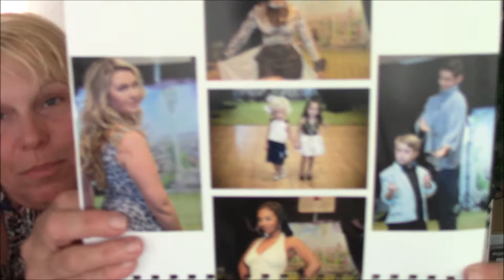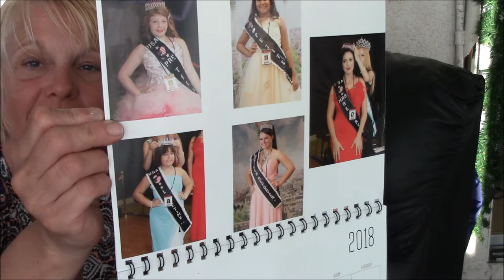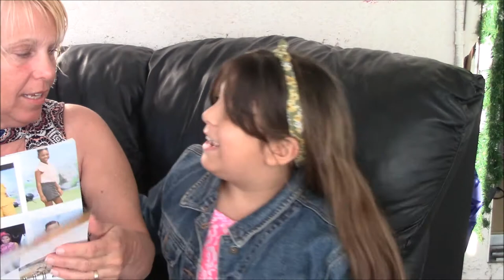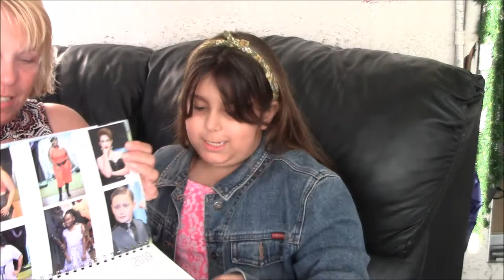Madelline and Mommy announce their first Calander